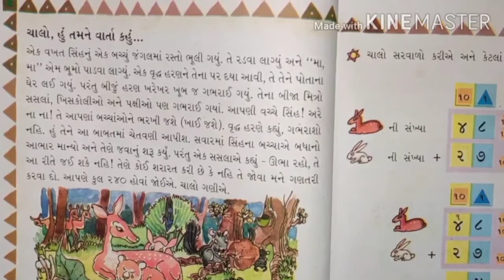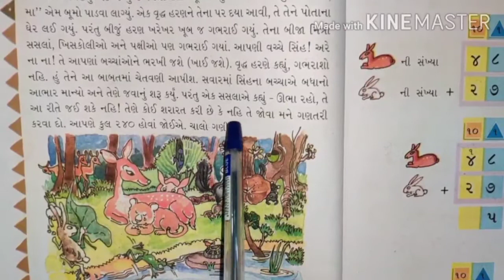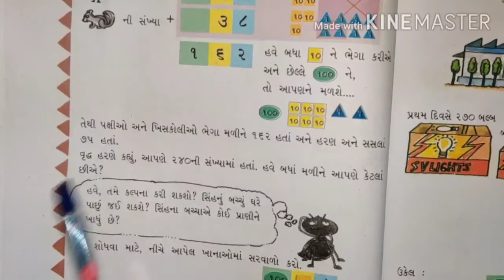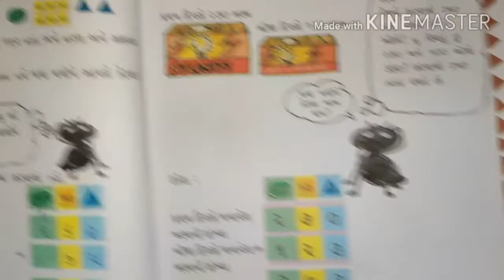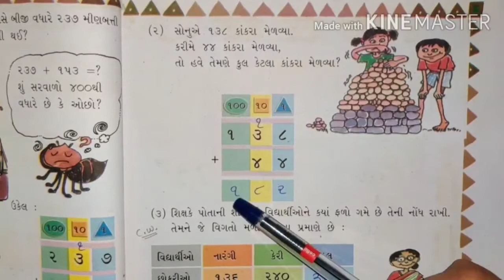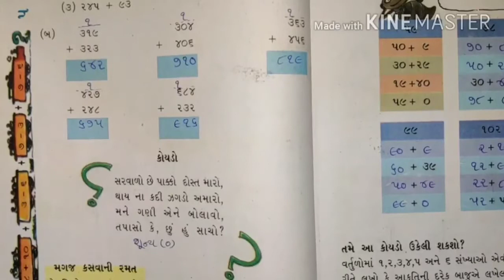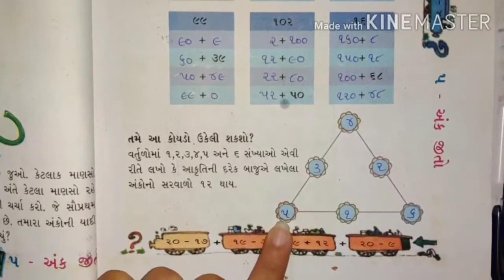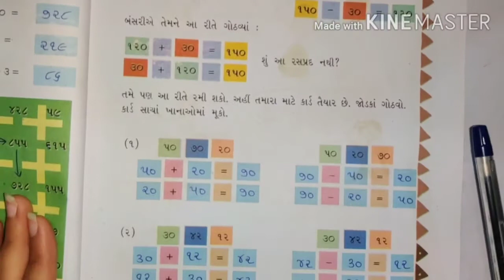STD 3 Maths ch 3 TEXT BOOK Part 2